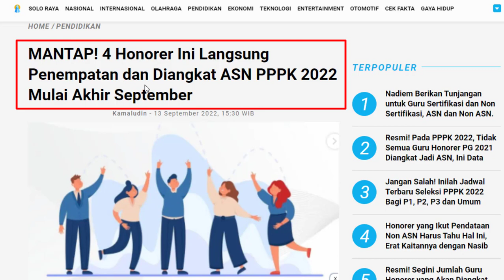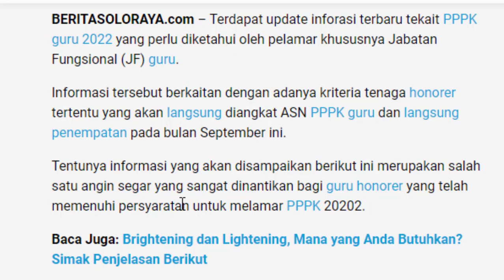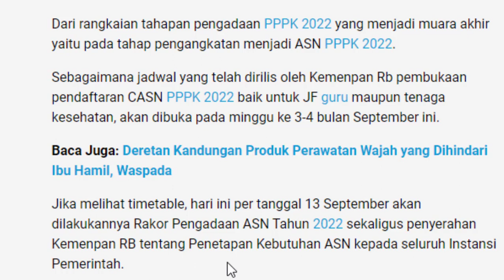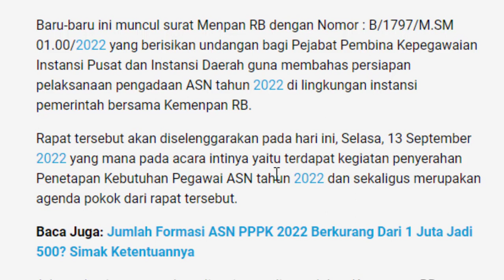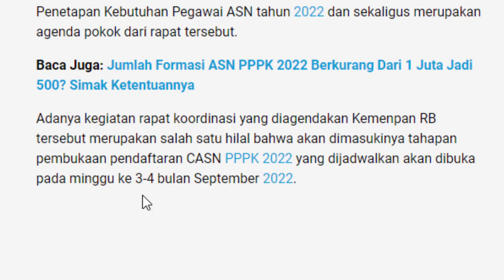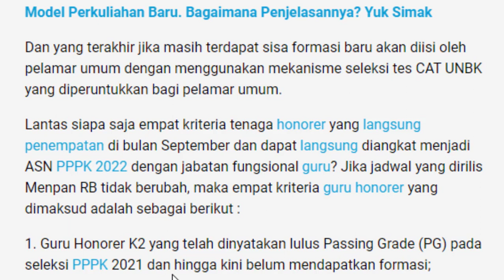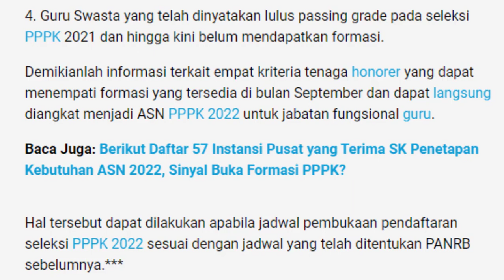🔴 MANTAP 4 HONORER INI LANGSUNG PENEMPATAN & DIANGKAT ASN PPPK 2022 MULAI AKHIR SEPTEMBER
MANTAP ! 4 HONORER INI LANGSUNG PENEMPATAN DAN DIANGKAT ASN PPPK 2022 MULAI AKHIR SEPTEMBER
Untuk Kamu yang sedang mencari info terbaru seputar PPPK 2022 cocok sekali untuk MANTAP ! 4 HONORER INI LANGSUNG PENEMPATAN DAN DIANGKAT ASN PPPK 2022 MULAI AKHIR SEPTEMBER agar lebih menerima informasi dengan baik dan akurat.

Info terbaru p3k 2022,Rekrutmen guru p3k 2022,berita baru p3k 2022,p3k tahap 3 tahun 2022,channel teguhistory,info update p3k 2022,syarat pilih formasi PPPK tahap 3,p3k tahap 3,pppk tahap 3,p3k tahap 3, pppk tahap 3, Penempatan Guru Honorer yang Lulus Passing Grade P1, P2, P3 dalam Seleksi PPPK Tahap 3, Guru Lulus PG Seleksi PPPK 2021 Bakal Diangkat 2023, Honorer Dihapus pada 2023, MANTAP ! 4 HONORER INI LANGSUNG PENEMPATAN DAN DIANGKAT ASN PPPK 2022 MULAI AKHIR SEPTEMBER